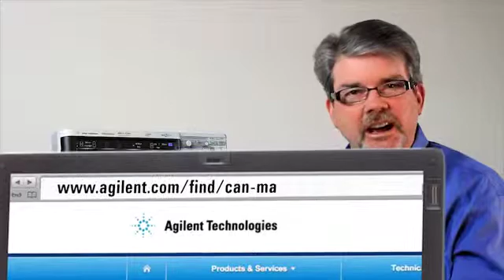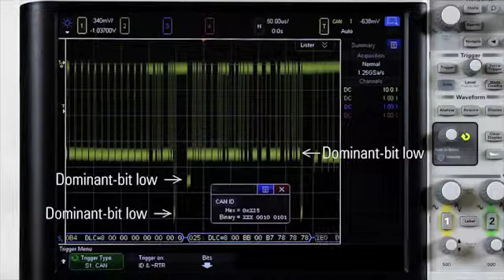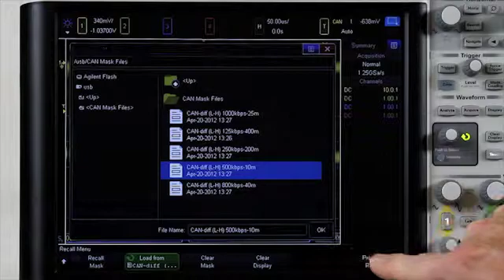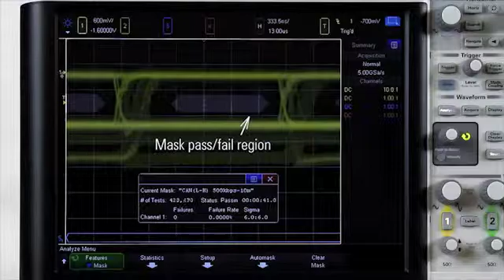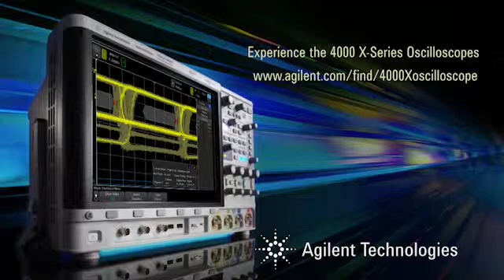CAN Eye-Diagram Mask Testing using an Keysight 4000 X-Series Oscilloscope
CAN Eye-Diagram Mask Testing using an Agilent 4000 X-Series Oscilloscope

Agilent offers a broad range of automotive serial bus applications in both the InfiniiVision and Infiniium oscilloscope families, including protocol decode/trigger, eye-diagram mask testing, and physical layer compliance test packages.

for more information and application notes.